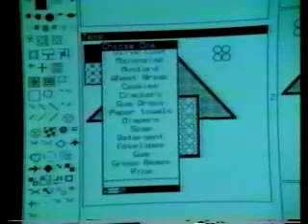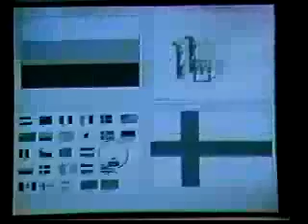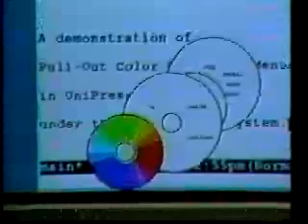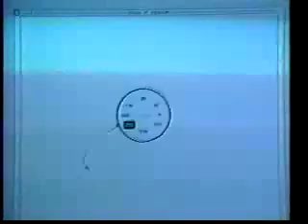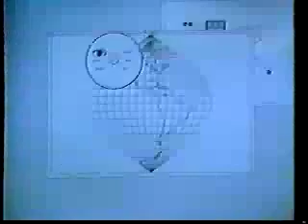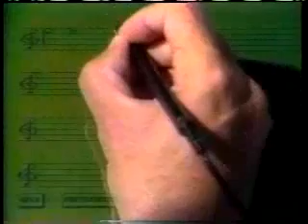Just the Pie Menus from All the Widgets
Pie menu demo excerpts from "All The Widgets" CHI'90 Special Issue #57 ACM SIGGRAPH Video Review. Including Doug Engelbart's NLS demo and the credits. Tape produced by and narrated by Brad Meyers. Research performed under the direction of Mark Weiser and Ben Shneiderman. Pie menus developed and demonstrated by Don Hopkins.